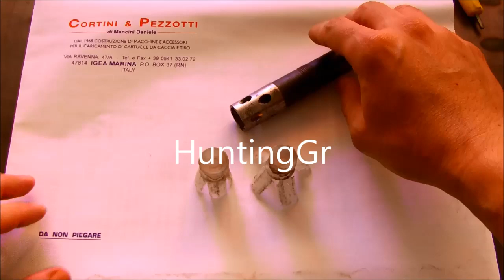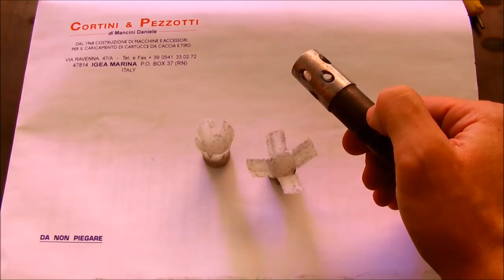ΤΟ ΔΑΓΚΑΣΕ Ο ΣΚΥΛΟΣ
Ο ΣΚΥΛΟΣ ΤΟΥ ΚΥΡΙΟΥ ΒΕΝΕΤΑΤΟΥ ΕΔΑΓΚΑΣΕ ΤΑ ΠΛΑΣΤΙΚΑ ΚΑΙ ΤΑ ΞΕΚΑΜΕ ΚΑΙ ΕΜΕΙΣ ΔΕΝ ΕΜΠΟΡΙΓΑΜΕ ΝΑ ΤΑ ΣΙΑΞΟΥΜΕ!!!